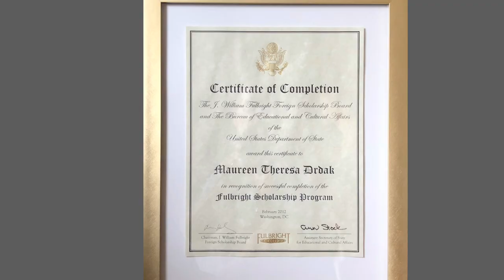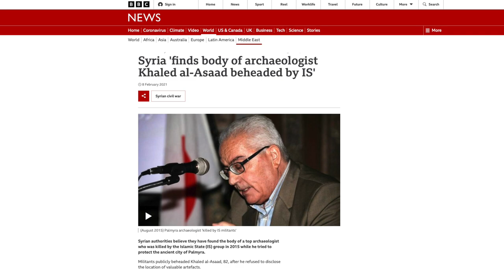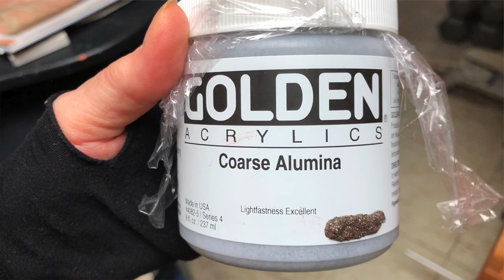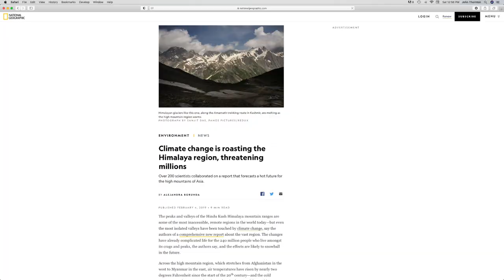Artist Maureen Drdak, Burning Worlds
Artist Maureen Drdak discusses her show "Burning Worlds" at Gross McCleaf Gallery in Philadelphia.